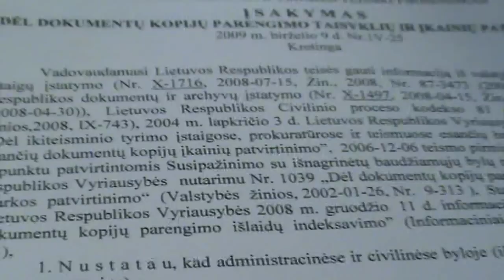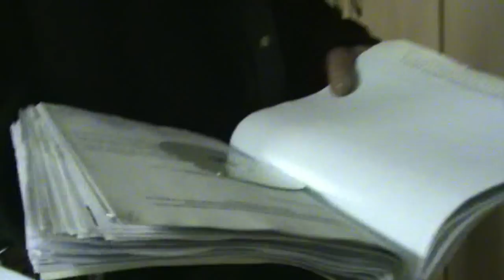"Įrašas yra, bet jo nėra" - 2011 12 06 - Kretingos apylinkės teismas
Ką slepia teisėjai ? Teismo posėdžio metu teisėjas įžeidė pilietę. Su vieninteliu įrodymu galinčiu patvirtinti ar paneigti tokį pilietės skundą, teismas susipažinti neleidžia, nes teismai turi savo asmeninę savęs priežiūros sistemą. Filmuotoje medžiagoje pamatysite, kaip esanti byloje kopija yra ir nėra vienu metu. Tai vienas iš įstatymų, kuris prasilenkia su sveiku protu ir logika.

L.Šilgalienė tikino likusi nepatenkinta jos ieškinį nagrinėjusio Kretingos rajono teismo teisėjo Eriko Jurgučio elgesiu.

„Teisėjas posėdžio metu leido sau viešai svarstyti, kad pats augina avietes ir, jo manymu, dažnas jų genėjimas tik paskatina augimą. Ne apie tai juk kalba
buvo, mano žemėje aš pati turiu spręsti, kaip auginti ir genėti savo avietes. Niekas svetimas neturi jų trypti", -- piktinosi moteris.

Esą tai dar ne viskas, ką teko išgirsti iš teisėjo lūpų.

„Teisėjas viešame posėdyje metė frazę, jog esu nestabilios psichikos, ir kaltinamiesiems patarė, kad jie patys turėtų mane paduoti į teismą. Ar tai normalu? Jei teisėjui kyla klausimų dėl mano sveikatos būklės, tegul skiria ekspertizę. Kuo tai susiję su mano patirta žala?" -- piktinosi L.Šilgalienė.